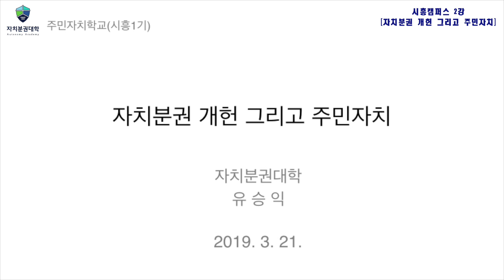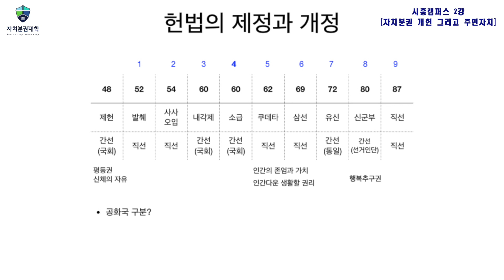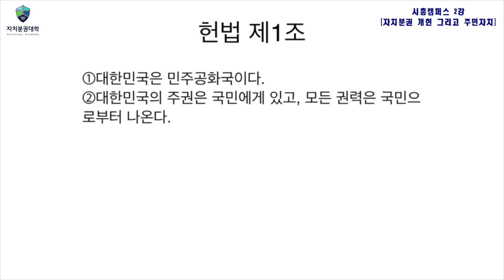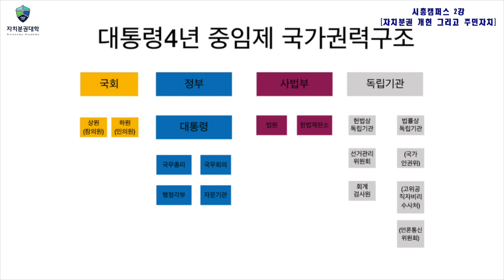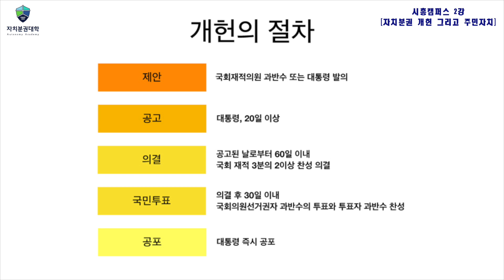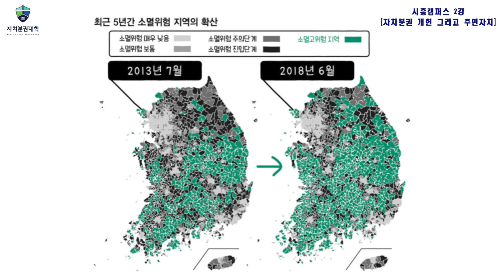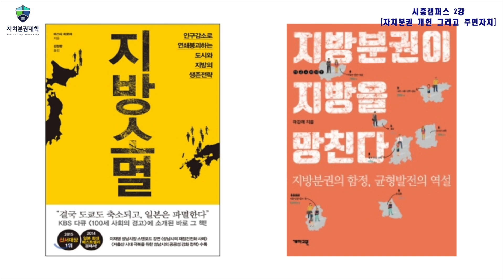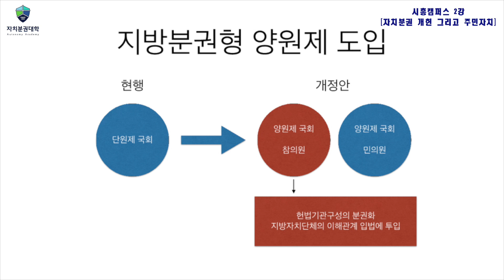【자치분권대학】 2019 시흥캠퍼스 주민자치학교 《1기》 2강 「자치분권 개헌 그리고 주민자치」 - 유승익 교수 (신경대학교 경찰행정학과)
주민자치란 우리가 마을의 주인이 되고 이웃과 더불어 함께하며 지역의 문제를 스스로 해결하고 정책 결정에 참여하는 것입니다.
#2019 시흥캠퍼스 주민자치학교 2강 「자치분권 개헌 그리고 주민자치」 강의는 신경대학교 경찰행정학과 유승익 교수님께서 수고해주셨습니다.
대한민국헌법 이야기부터 지방분권의쟁점 까지 세밀하고 깊이 있는 강의가 준비되어 있습니다.

"자치분권이 우리 삶을 바꿀 수 있을까?"